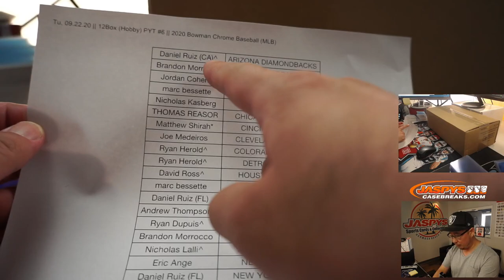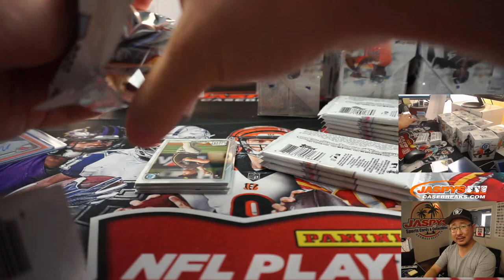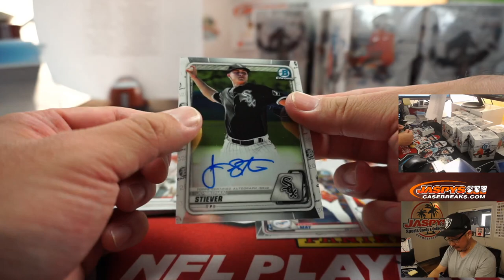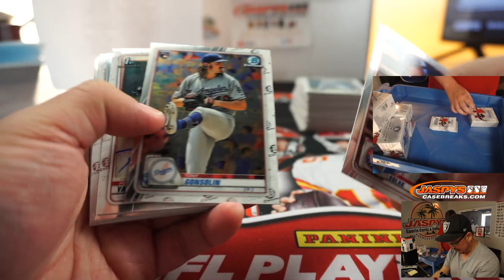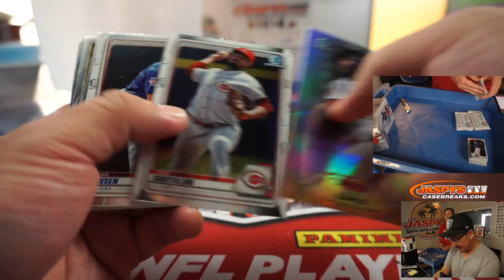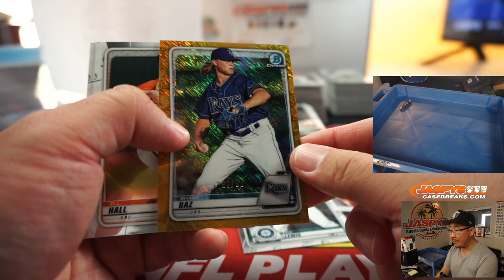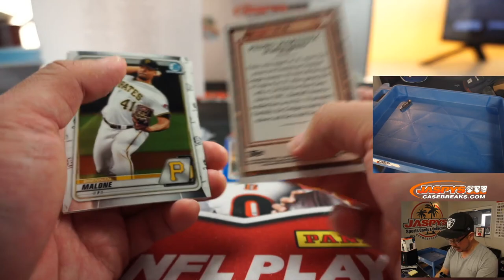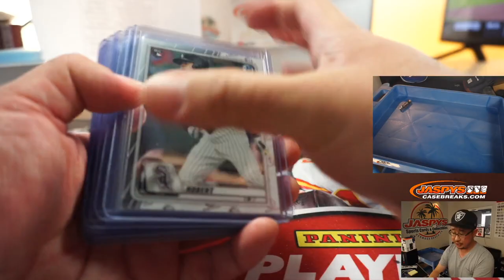Tu, 09.22.20 || 12Box (Hobby) PYT #6 || 2020 Bowman Chrome Baseball (MLB)